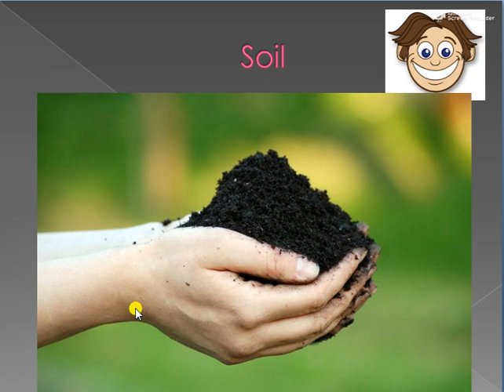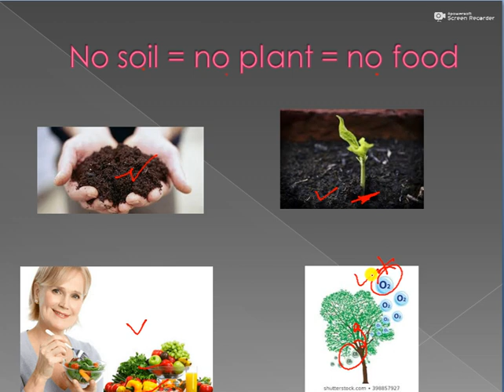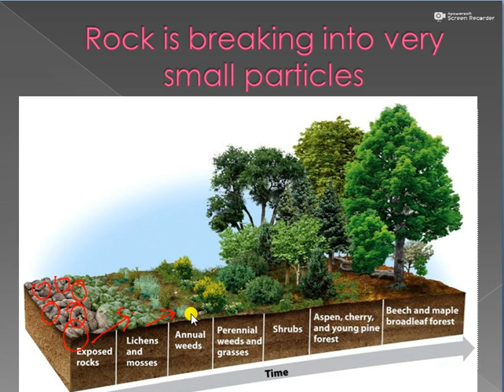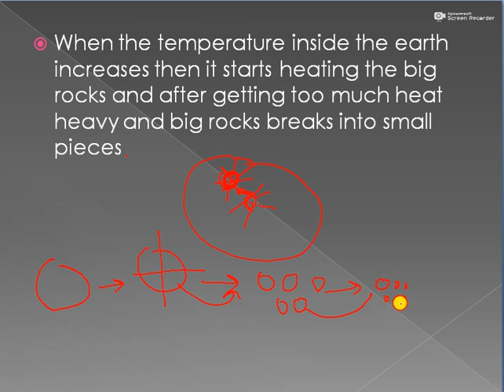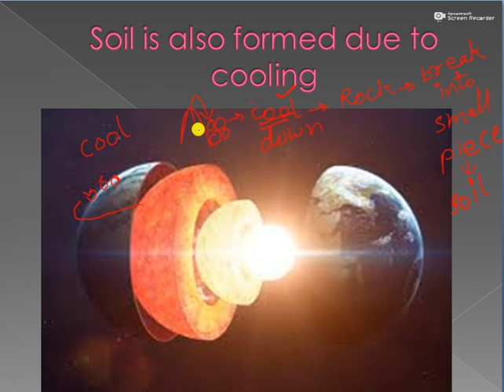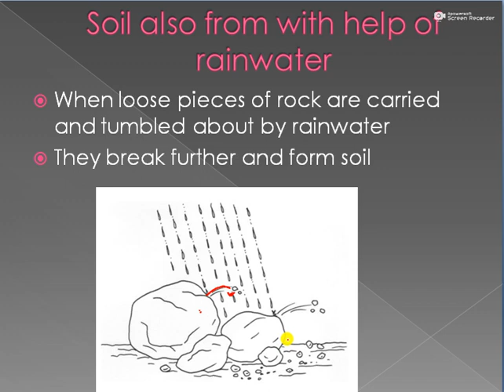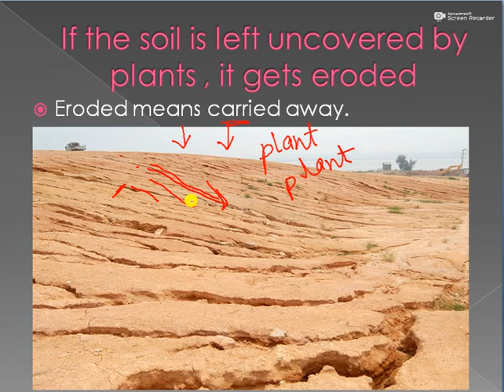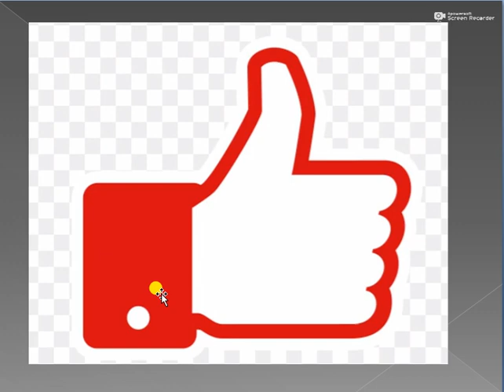soil a natural resource